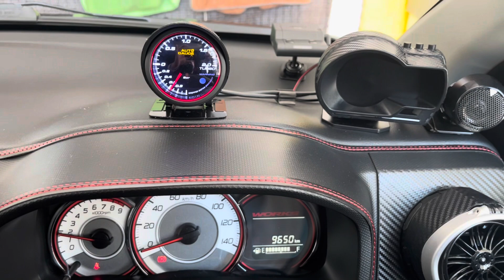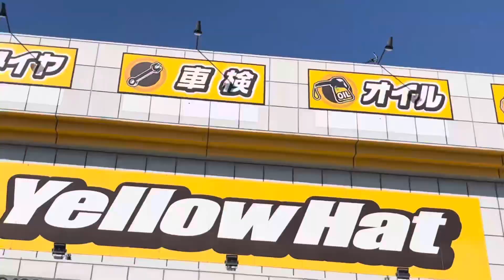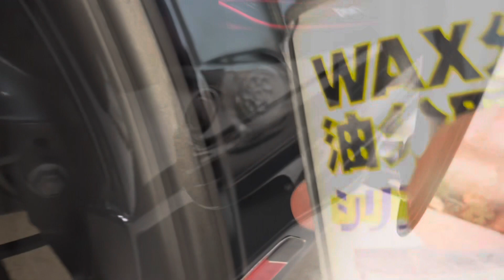アルトワークスDIY 車内きしみ音原因を見つけました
アルトワークスDIY  919wire走行レビューをしようとpivotスロコンオフにして、走ってみました。
体感は例えるなら、マニアックですがメガドラミニ2の現代の技術で、グラフィックと動作がスムーズになった感じです。【リクエスト動画で表現しました】←オマケ動画です。
本編ほ、走行中車内から音がします。
黄色帽子のカー用品店で静音シリーズをみていたら、原因追求をしてみたくなりました。
結果は...

⚠️自己責任での取付動画です。おすすめする動画ではありません。気になることDIYいいも悪いもの全部楽しんでいます。主は無料YouTubeでの配信記録をしているだけで一切の責任を負いません。

【関連動画】
アルトワークスDIY 気になるパーツ　919ワイヤー （15分以内に）インストールしてみた　HA36S @teppei meimei ALTO在宅WORKS

アルトワークスDIY 有名黄色帽子のカー用品店に行って静音シリーズ買ってみた　HA36S @teppei meimei ALTO在宅WORKS